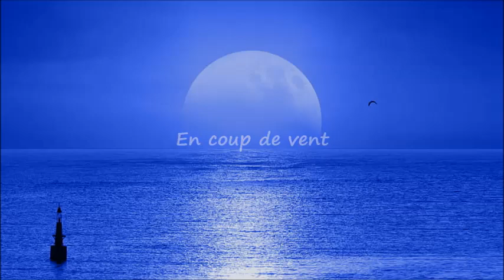En coup de vent